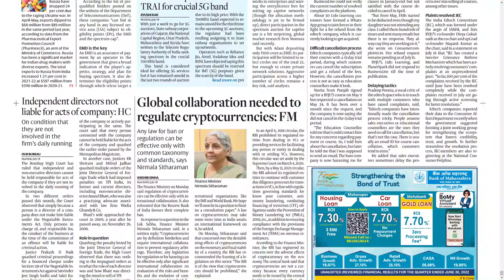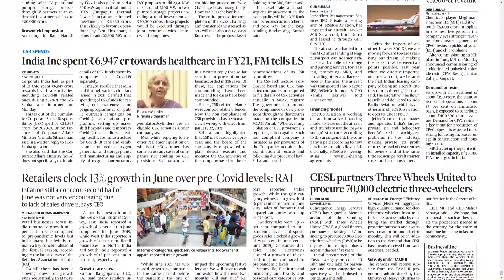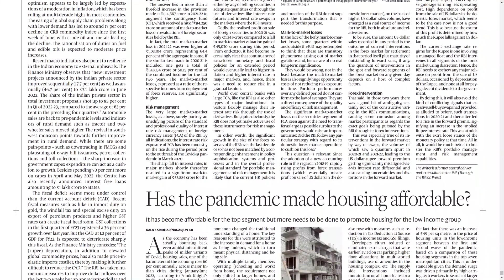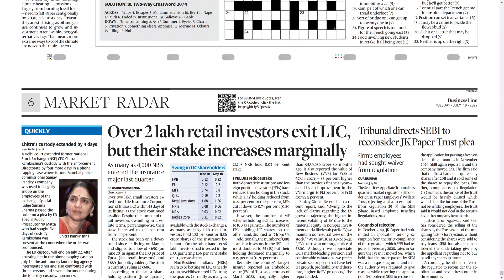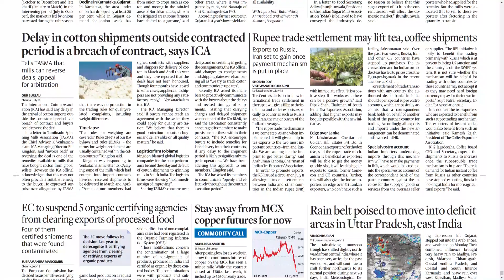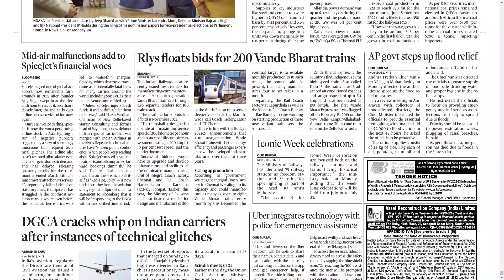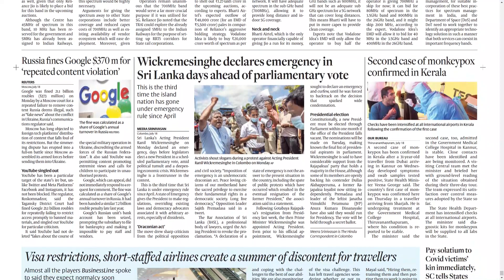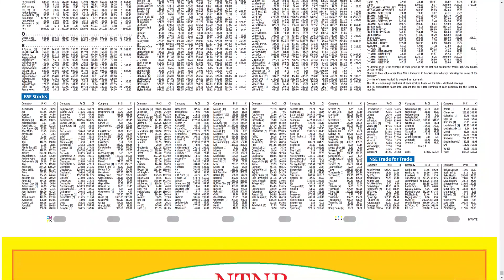BUSINESS LINE HYDERABAD 19 JULY 2022 TUESDAY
Telangana news
Ap news
Cricket news
Sports news
Cinema news
Bussines newspaper
Crime news
Chaduvu paper
Education newspaper
Eenadu antharyaami
Antharyami eenadu
Telugu antharyaami
Apprentice jobs
Vasundara paper
Eenadu vasundara
Eenadu karimnagar
Haaybujji paper
Prathiba
Eenadu pratibha newspaper
Prathiba paper
New intiatives by politicians
Telugu news
Gk questions